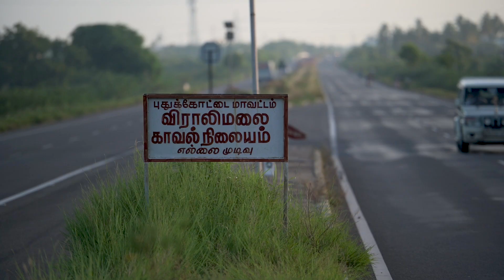Trichy Randonneuring 200 BRM | Audax India | Cycling | Brevet | a Light Story film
After an intense COVID-19 lockdown, we flagged off our 200 BRM at Trichy. It was a pleasant day of riding with a beautiful sun and headwinds. Thanks to all riders and support team.

Production: Light Story, Wedding Photography